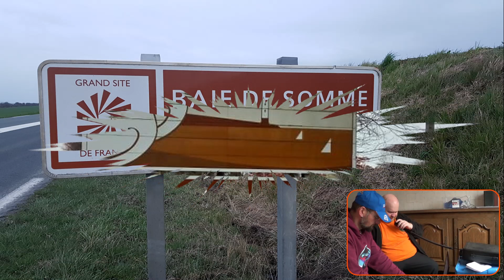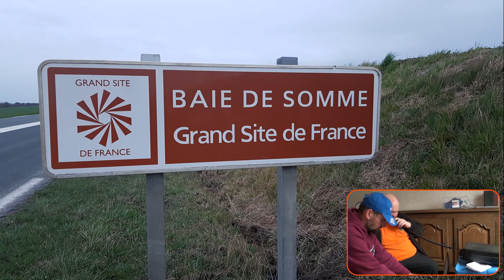F4GYM/P FFF-2622 (02/03/2019)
FFF-2622 Plaine Maritime Picarde 02/03/2019
On this movie : IK1MLQ, IZ2UUG, IZ1PHT, IU8HEP, DM5BB, I2CZQ, EA1DR, DL8NDG, YO2LGH, DK5AL, F4CUI, SP8LEP, IT9CAR, EA2TW, OH6RP, IZ2BHQ, I7PXV, EA1DHB, IK2UUJ, EA3EVL, F5NLX, F1RXP, 9A1DX, IK1GCB, DL9SEP, CS7ALF, SP1QY, SP2WW, 9A6DR, OK1DOY, 3A2MG, IZ0ARL, 9A2HF, IZ2ZPM, IK3HMB, IK4VFB, HB9EFJ